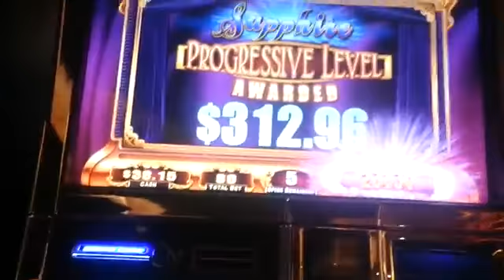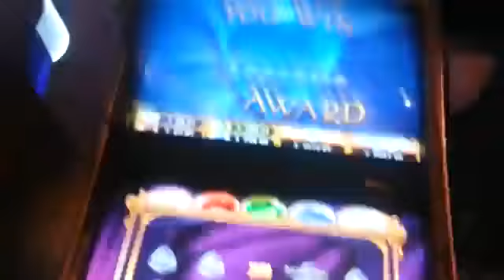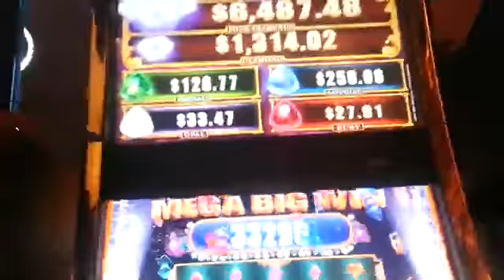HUGE Life of Luxury Deluxe bonus MASSIVE WIN!!!